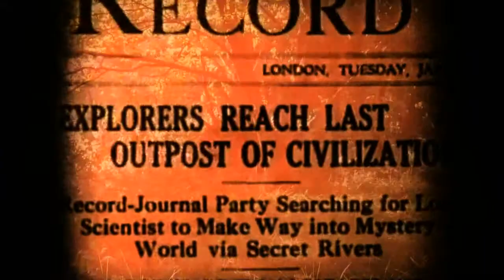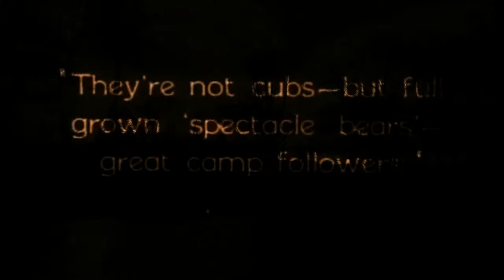James Coleman - Relax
Clips from a Public Domain movie called the Lost World meshed together with some Timelapse - Stop Motion videos.